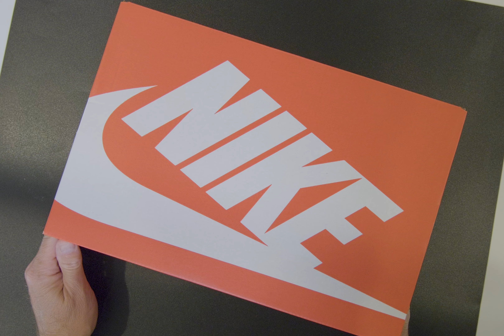Nike Dunk Low Retro SE2 Rainbow Trout Unboxing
Rainbow Trout inspired Nike Dunk Lows! Lots of fishy style here for the angler to love and get excited for...lol The outer swoosh is a fish hook, the tongue is a great orange that pops the white trout logo up top.
I am a motion array subscriber, and I highly recommend checking them out for audio and other video essentials.